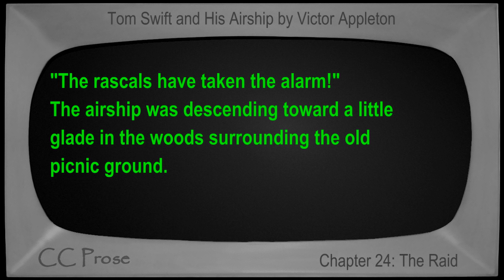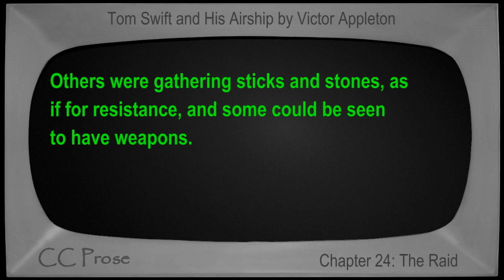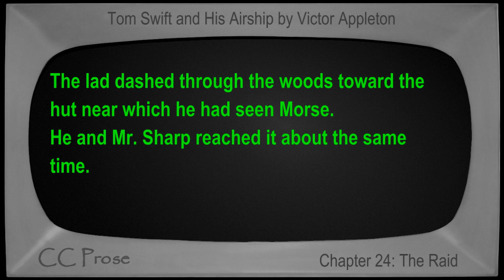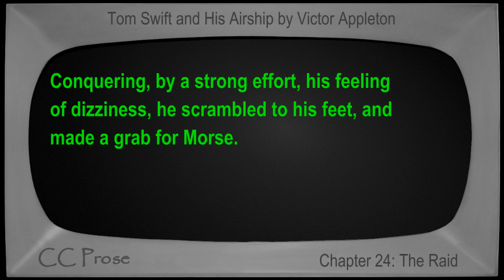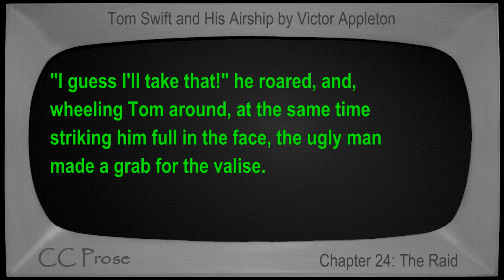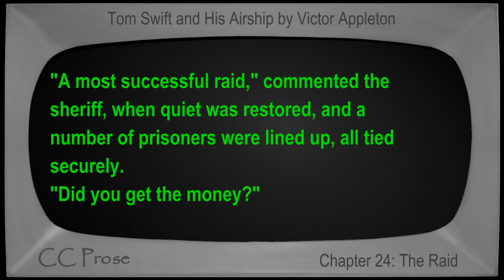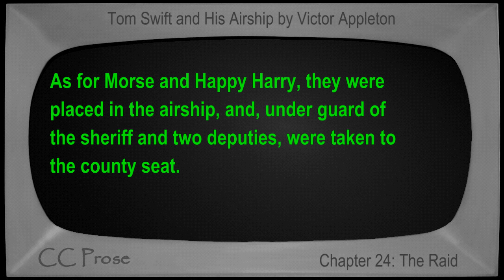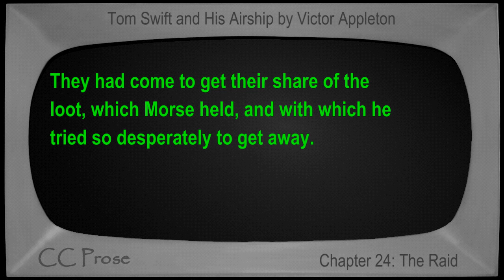Chapter 24 - Tom Swift and His Airship by Victor Appleton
Chapter 24: The Raid. Book number 3 in the Tom Swift series. First published in 1910. Children's VideoBook with synchronized text, interactive transcript, and closed captions in multiple languages. Read by Mike Vendetti